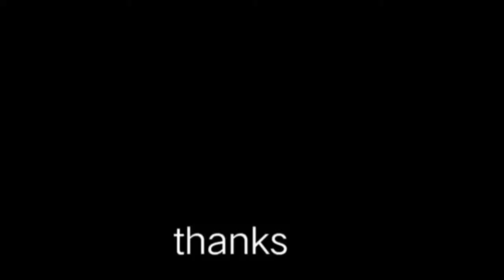customer's request, haircut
just follow customer's request

Vinz cut
Haircut Philippines
Fade
Barber cut
Crew Cut ,Barber,Army cut,fade,clean cut,flat top,
Trim
haircut tutorial
Gupit pinoy
Haircut Philippines
Asian haircut
360jeezy haircut tutorial
80s haircut tutorial
बाल कटवाने शैली
haircut philippines